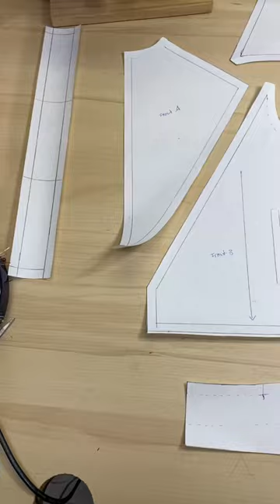Diy Michel Jackson’s Thriller Jacket